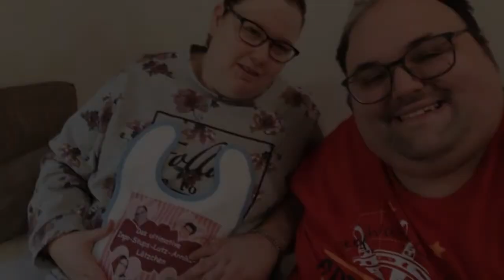Fans gratulieren schon: Bekommen Ingo und Annika ein Baby?